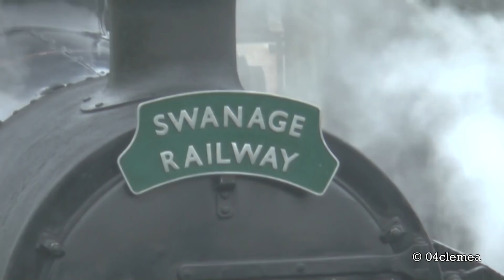31806 First Mainline Run For 54 years 13/04/18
After 54 years away from the Main Line, 1928 built Southern Railway U Class No 31806 returns in fine style.
The loaded test run from Swanage to Yeovil Junction, meant the locomotive would have to climb the steep 1 In 50 gradient of Upwey Bank and Evershot. This film shows main highlights of the day. Including both climbs of Upwey Bank and the 33 powering up Evershot on the return.
Starting at Swanage, the U made its way along the branch to the Mainline at Worgret Junction. Making history the loco strolls onto the National network after two service trains pass.
Heading over to Upwey bank next, we see the train head down towards Weymouth and then storm back up unassisted with 5 MK 1 Coaches and the Class 33 dragging on the back.
Due to the train running early, we missed the engine climbing Evershot, so headed straight for Yeovil Junction to see it arrive.
On the return we see a bit of 33 action, As D6515 climbs Evershot heading for Weymouth.
Next we arrived at Wool just in time to the U drift through heading for Wareham.
At Wareham it's mission accomplished as the U is dragged back onto the Swanage branch.
This is also the first time, a complete Swanage Railway train, has run on the Mainline. All Congratulations must go to the Swanage Railway and all the Volunteers that have made this possible.
West Coast Railways operated the test run.